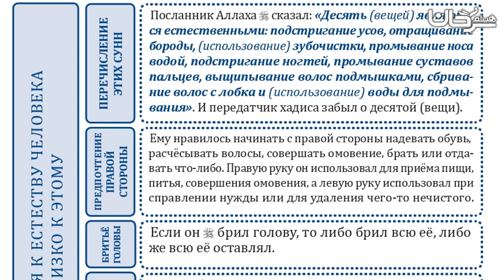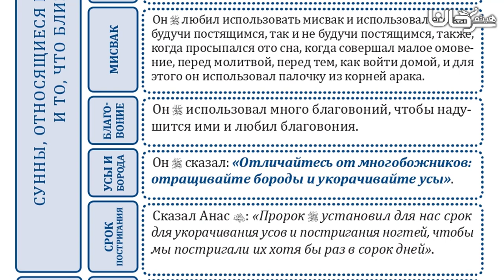🇷🇺 11/26 СУННЫ, ОТНОСЯЩИЕСЯ К ЕСТЕСТВУ ЧЕЛОВЕКА И ТО, ЧТО БЛИЗКО К ЭТОМУ.